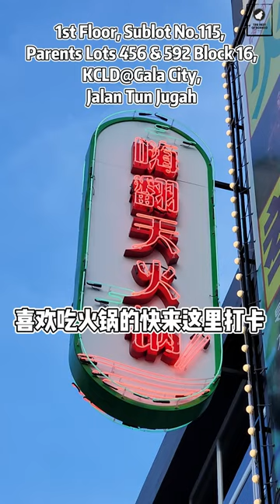A Vintage style Hot Pot Restaurant | High Fan Tian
The hot pot here is ala carte, you can order whatever you want, and the decoration here is too beautiful! Every corner is a photo spot!